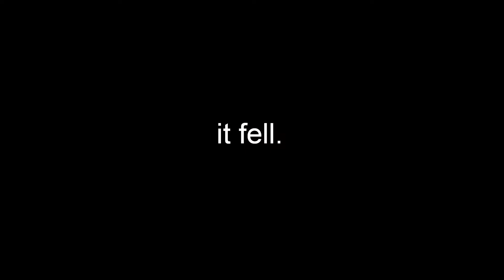Maggie and Elle's Grand Adventure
Elle: I was sick so that why i sound terrible. Maggie and I were going on a voluntary trip to a festival called GlobalFest this Satuday so we decided to combine both our videos together this week! Hope you guys enjoy and have a great week!